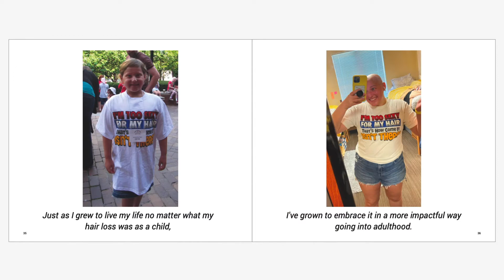HOW HAIR AFFECTS US ALL whether you have ALOPECIA or not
HI EVERYONE!

I was really proud of this project created for my final in one of my spring semester courses and thought it would be great to share here. I hope you all enjoyed hearing about the value of perception with hair through this project like I did.

Please leave below some suggestions for videos! My goal is to create things YOU GUYS want that are about Alopecia or relating topics.

I'm always happy and available to help anybody with any questions, so don't be shy to reach out:)

Basic Facts About Me:
Name: Samantha Katz
Age: 19 years old
Home-state: Massachusetts
Camera Used: Canon Rebel SL2
Editing Software: Adobe After Effects 2021